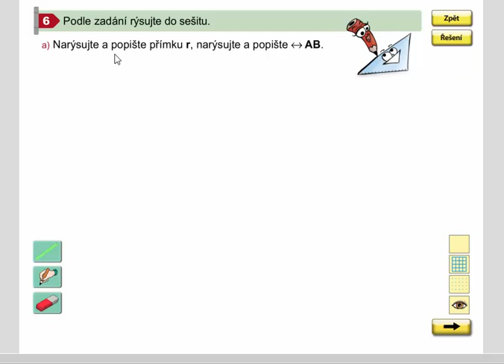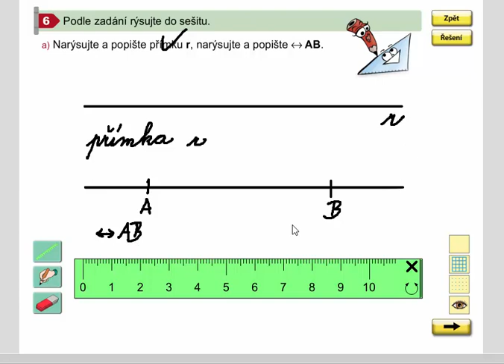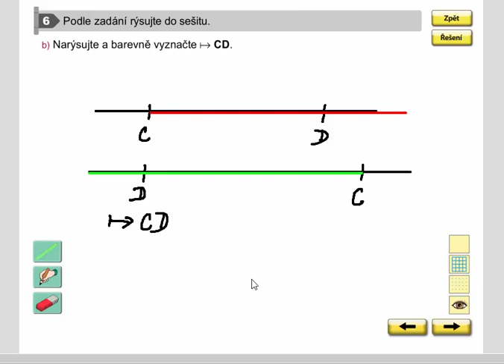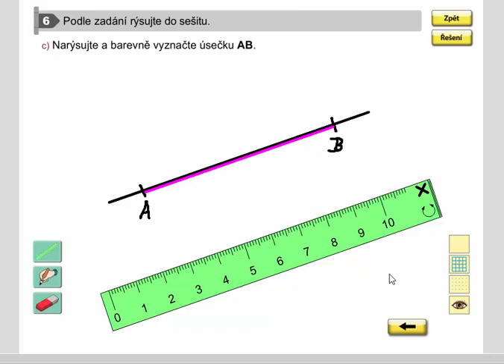Přímka, polopřímka, úsečka, Geometrie pro 4.ročník, str. 3, cv. 6